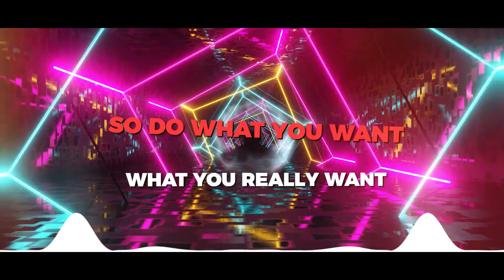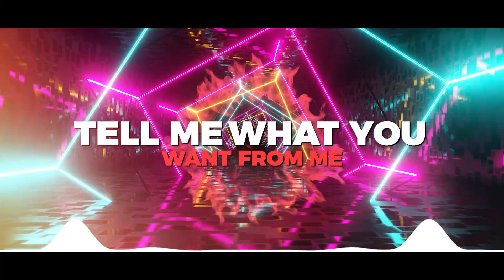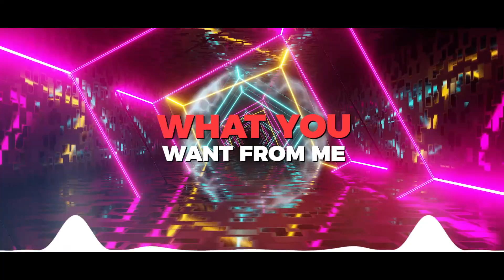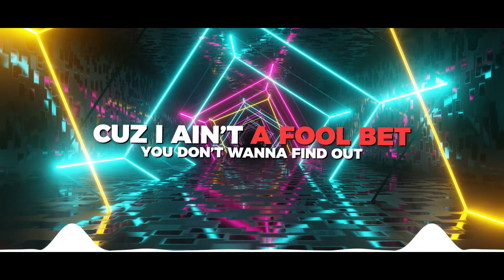HUSSLAAH ft. Roch - What You Want From Me [Lyric video]